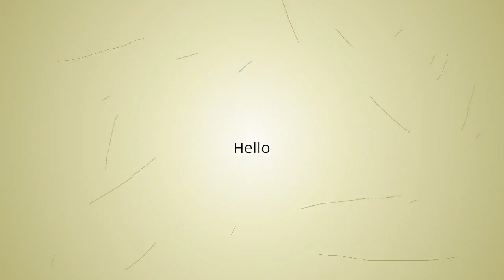1SET Convert LED glove box light and Cable For A3 A4 A5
1SET Convert LED glove box light and Cable For A3 A4 A5 A6 Allroad Quattro A7 Q3 Q5 Q7 TT 8K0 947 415 C 8K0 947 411

Similar Product